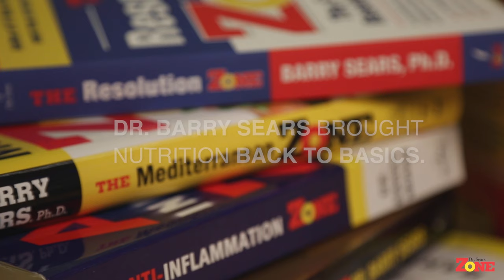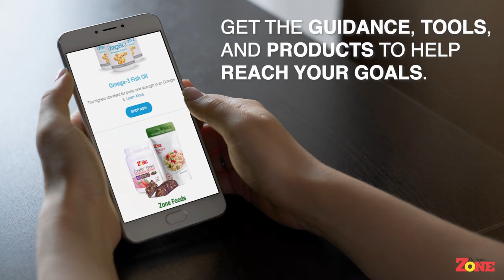Get Started with The Zone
A diet is not a one-size-fits-all wellness solution. There’s no magic pill that is going to transform you to optimal health. But with so many fads and gimmicks out there, how do you know which diet is right for you? And more importantly, which diet can help you maintain a lifetime of wellness? At Zone, we believe that proper nutrition is the key to improving mental clarity, physical performance, and reducing inflammation for life-long wellness.